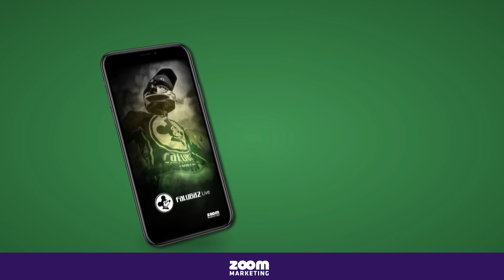fejs2face: Jakub Osyczka odpowiada na pytania kibiców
Od kogo Jakub Osyczka dostał pierwszy motocykl? Z kim obejrzał pierwszy żużlowy mecz przy W69? Jaka jest jego ulubiona gra? Junior Falubazu Zielona Góra odpowiedział na pytania zadane przez kibiców.